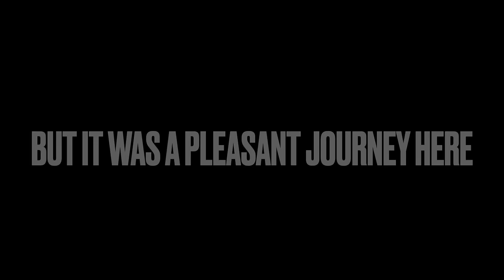Emergency exit from Rwanda to Burundi - Burundi is different 😩🇧🇮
As soon as I arrived in Rwanda I was inclined to travel to Burundi! This was an unexpected journey but one that was long overdue and since I found the path and means I carpe diem ( ceased the moment)
But Burundi is honesty built different 😩🇧🇮